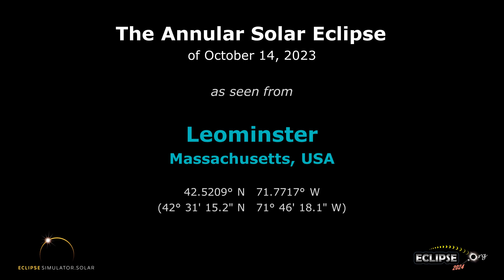The Annular Solar Eclipse of October 14, 2023 from Leominster, MA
What will the 2023 solar eclipse look like from Leominster, Massachusetts?  Find out here!

(The eclipse sequence begins at 0:22)

Links:
• Eclipse2024.org
• 2023 eclipse page for Leominster

What will the 2023 solar eclipse look like from Leominster?  This simulation will show you! We've captured the view from the Eclipse2024.org Eclipse Simulator for Leominster, so you can preview the eclipse before it happens!* It's just one way that Eclipse2024.org is providing great information and education to help build excitement for the annular eclipse of October 14, 2023.

Visit Eclipse2024.org's online eclipse simulator for many more features, as well as detailed instructions on exactly what you're seeing in the simulation. You can change the foreground scene, because we know that the scene in the simulation might not look like Leominster!  For locations in the path of totality for 2024, you can also get a closeup view of Baily's Beads, change the shape of the corona, see the outlines of the Moon and Sun during the eclipse, and MORE!  With the simulator, you can: